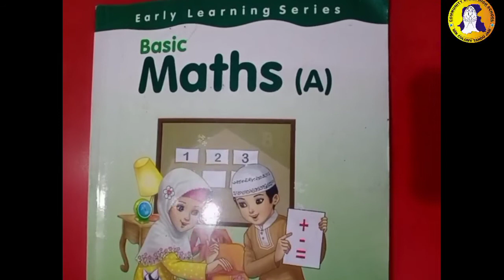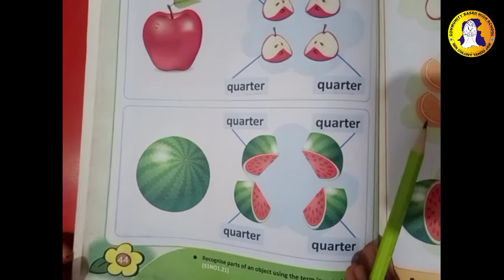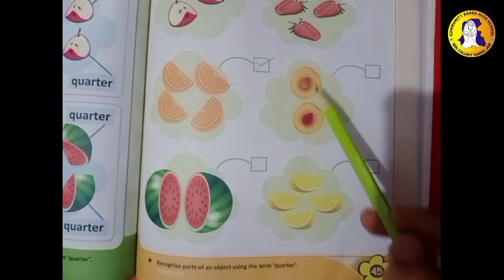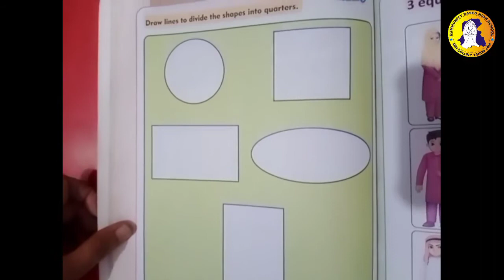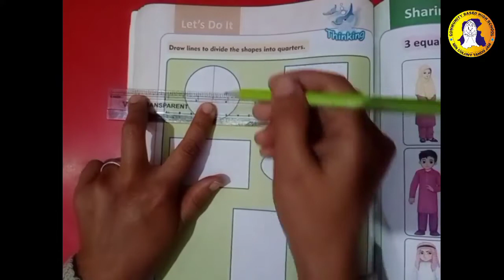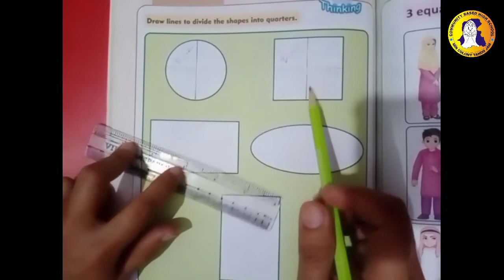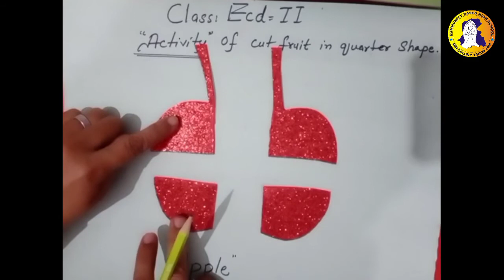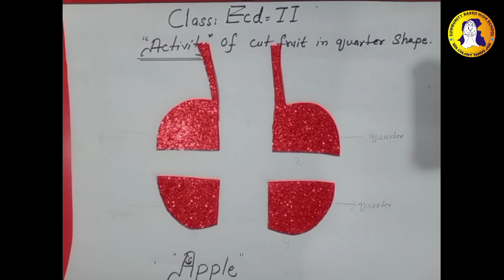Lecture 5 Final Term Book Work Math ECD-2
Lecture: 5th
Class: ECD-2
Subject: Mathematics